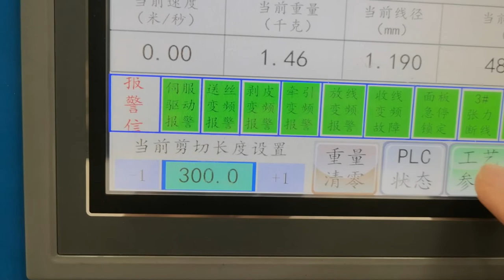Aluminum Alloy Wire Shaving Straighten-Cutting Line Take Up Or Cutting Change Over